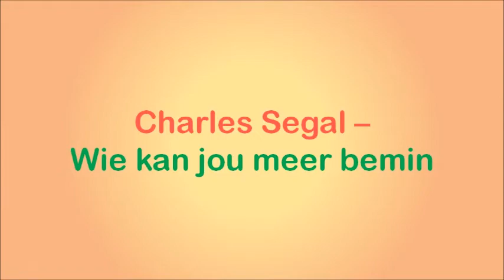Charles Segal - Wie kan jou meer bemin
Charles Segal is op 15 Junie 1929 in Joniskis, Litaue, gebore, maar sy ouers het hulle in Suid-Afrika gevestig toe hy 2 jaar oud was. Hy het klassieke musiek studeer en het beide ‘n “Associate (ATCL)” en “Licentiate” van die “Trinity College of London (LTCL)” geword. He was ook ‘n stigterslid van die Suider-Afrikaanse Musiek Regte Organisasie (SAMRO) en die “Dramatic, Artistic and Literary Rights Organization (DALRO)” in 1961, en het die Charles Segal Musiekskole in Pretoria en Kaapstad gestig. In 1973 het Charles ‘n Sarie-toekenning ontvang vir sy liedjie "My Children, My Wife", waarvan hy medeskrywer was, en wat ‘n groot treffer vir Gus Whyburd was in daardie jaar.

Sy musiek het ook vinnig internasionaal versprei, insluitend Londen, Boston en New York waar sy liedjie "Another Time, Another Place" deur die jazz-sanger Arthur Prysock opgeneem is. Van sy ander treffers wat in die VSA geskryf is sluit in "Girl Power" deur Sheila Davis en "Tomboy” deur Ronnie Dove. Laasgenoemde het ‘n "bullet" toekenning van Billboard Magazine ontvang in 1968.
In 1986 het Charles verhuis na Boston in die VSA. Hier het hy en sy vrou Colleen 8 vollengte musiekblyspele vir kinders geskryf en het hulle verskeie musiekboeke gepubliseer, onder andere "Instant Keyboard", "Instant Guitar" en "Instant Songwriting."

In 2011 het hy verhuis na Los Angeles in die VSA waar hy steeds klavier speel by uithang-geleenthede soos die Oscars en Emmys, die MTV Film Toekennings, asook die Kids Choice en Teen Choice Toekennings. In Junie 2017 is Charles deur die Guinness Book of World Records aangewys as “Most Recorded Pianist in the world”, met 11,721 van sy liedjies wat vernoem word. Alhoewel hy eersdaags sy 91ste verjaardag vier, neem hy steeds bykans daagliks nuwe musiek in sy ateljee op.

Hierdie liedjie is vanaf die album "Huispartytjie-Reeks Nr 1" wat waarskynlik in 1956 uitgereik is.

Vir meer inligting oor Charles Segal en sy musiek, volg gerus die onderstaande skakels: